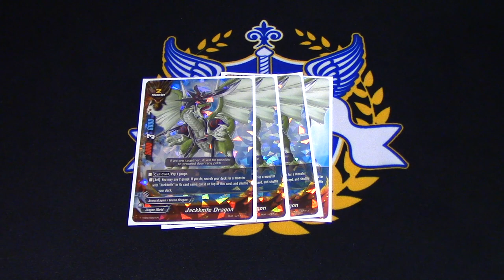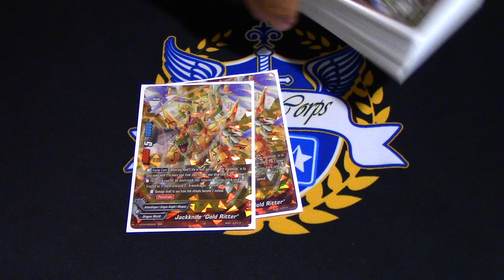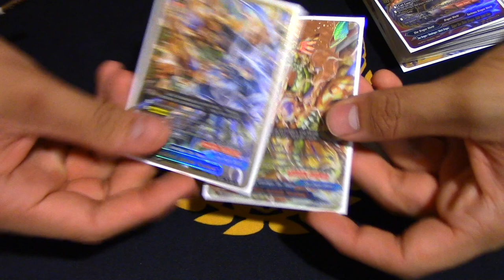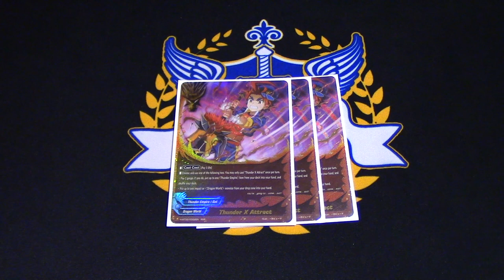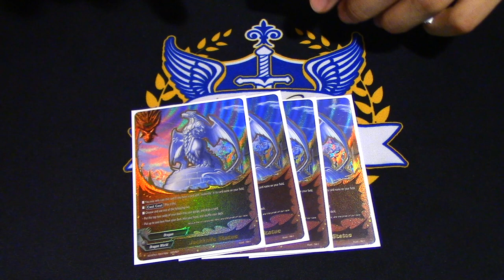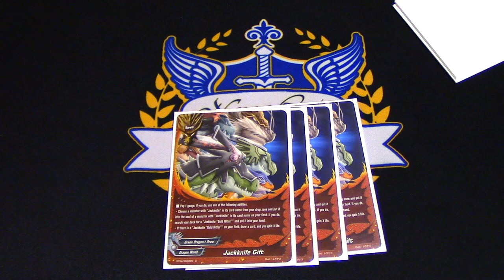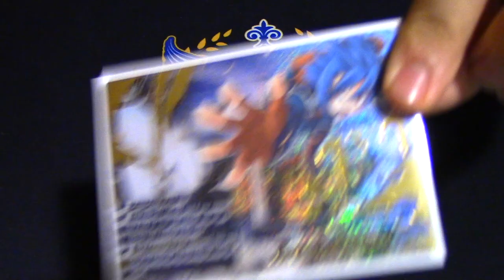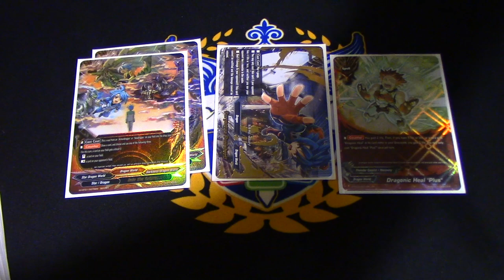Jackknife "Granthese" Deck Profile! | Future Card Buddyfight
Here's Tristen's Dragon World Jackknife Deck Profile. Enjoy!